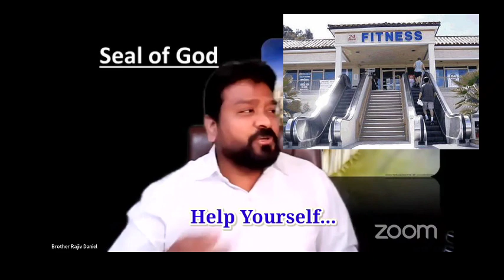ଖ୍ରୀଷ୍ଟୀୟ ଜୀବନରେ ନିଜେ ହିଁ ପରିଶ୍ରମି ହେବାକୁ ପଡ଼ିବ । By Rev Rajiv Daniel adia massage